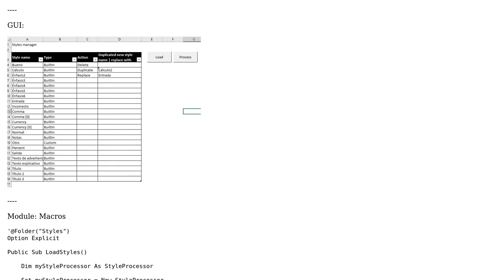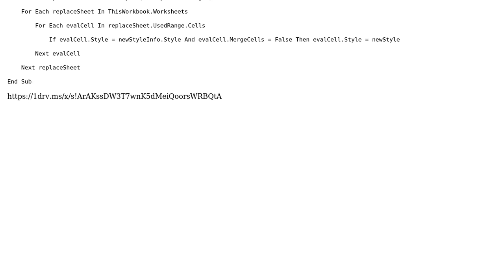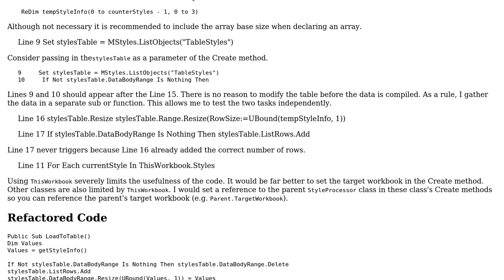Manage Excel Styles with VBA OOP Approach (Follow up)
With thanks & praise to God, and with thanks to the many people who have made this project possible! | Content (except music & images) licensed under CC BY-SA | Music | Images & others | With thanks to user TinMan user Ricardo Diaz and the Stack Exchange Network Trademarks are property of their respective owners. You are responsible for your own actions.